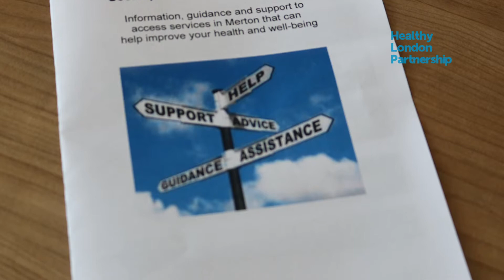The East Merton Social Prescribing Project: The Patients’ Story (2018) short version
This power of Social Prescribing is brought to life in this film and portrays several patients’ stories about their different experiences, the support they received, the impact it has had on their health and wellbeing, and how it has improved their connectedness to the local community.